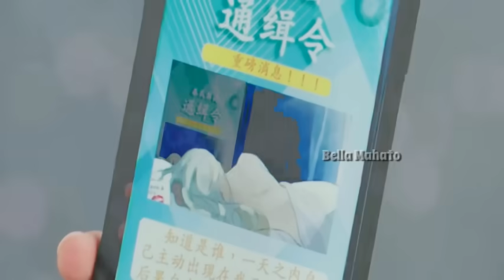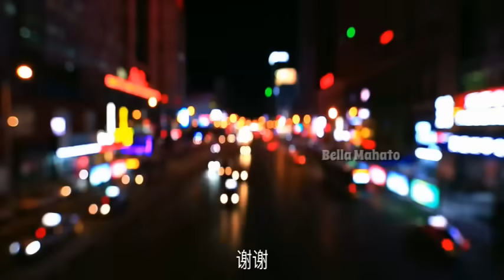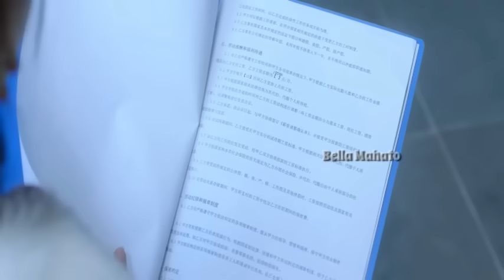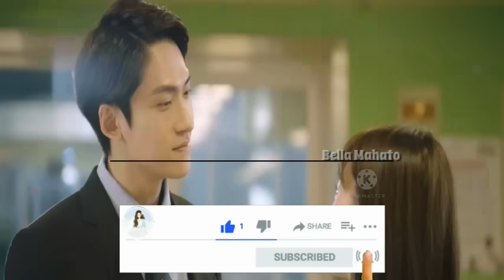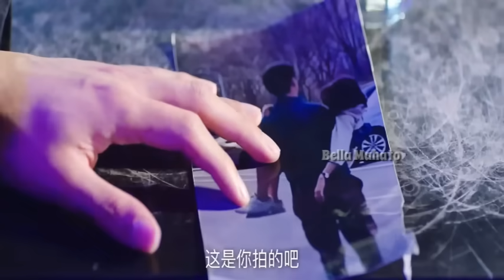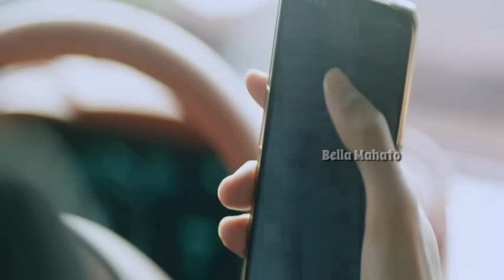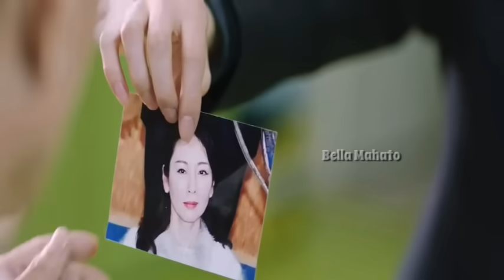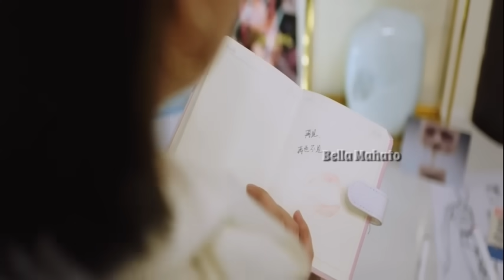Devil 😈 CEO forced cute girl to be his woman only for 1 month /Full Episodes/chinesedramaexplained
💕Drama name - fall in love with trouble